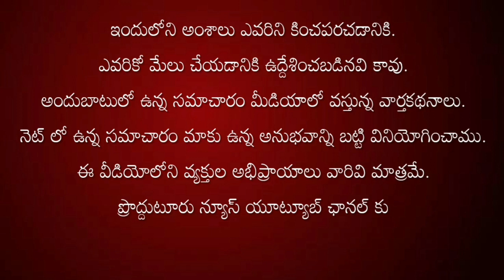అంగన్వాడి కార్యకర్తలకు సెల్ ఫోన్లు పంపిణీ||MLAరాచమల్లు